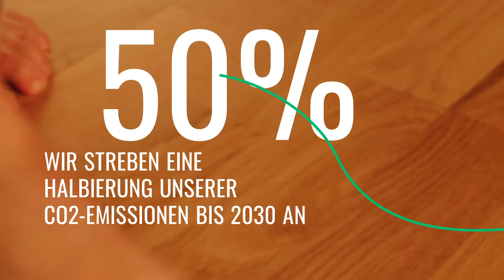Unser Einfluss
Unser geschäft ist energieeffizienz. Wir lassen keinen Stein auf dem anderen, um neue Wege zu finden, unseren allgemeinen Fußabdruck so stark wie möglich zu reduzieren.